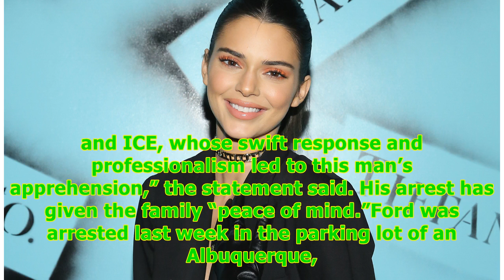Kardashian-Jenner family thanks ICE for arresting Kendall’s alleged stalker -24/7 News